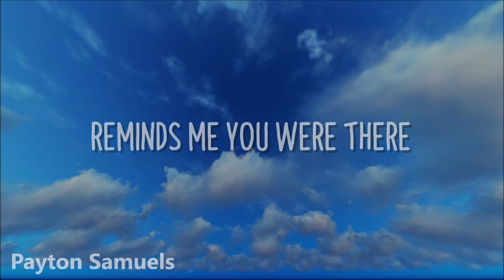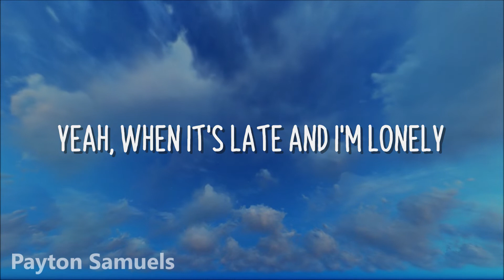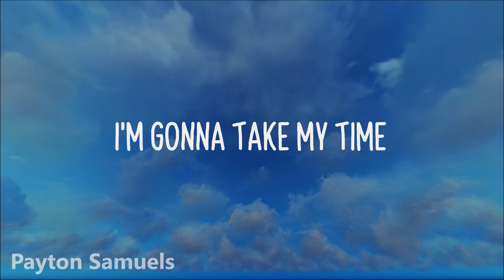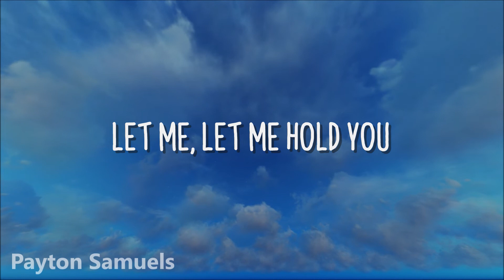Gryffin & Chris Lane - Hold You Tonight (Lyrics)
∞ Gryffin ∞

∞ Chris Lane ∞